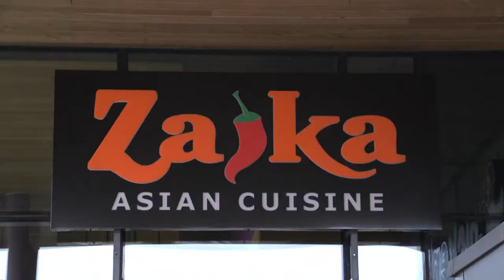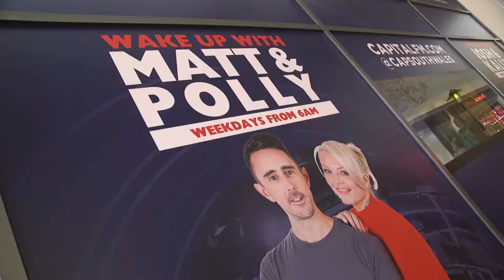The Red Dragon Centre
The Red Dragon Centre in Cardiff Bay.